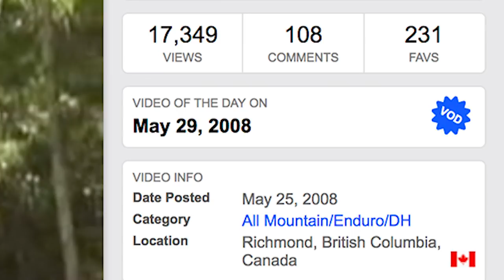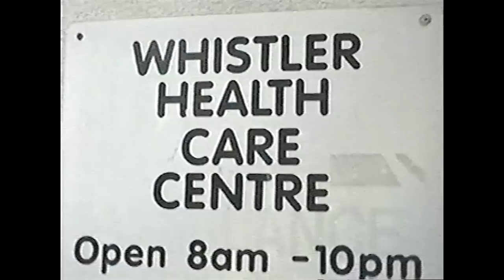Whistler Opening Weekend 2018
Skrrrrrt! It's Whismas 2018 and we're in town with our best buds to schralp turns, catch big air and party like it's 1995.

GUEST FILMERS:

Chris Clark (@chrisclarkcinema)
Kaz Yamamura (@kazyamamura)

GUEST RIDERS:

Wesley Robinson (@wes_robinson33)
Michael Chen (@mmichaelchen)
Ollie Jones (@olliegregoryjones)
Ian Nelson (@ronaldmcdonald)
Ryan Larocque (@ryan.larocque)

TUNES:
Bonus Points - Some Things Don't Change
avixn. - Natural Love
Mounika - You Need Somebody To Love You
OBOY - Tonight
Bonus Points - Nobody Else
Album House - Good Vibes
Flamingosis - Left On Seen

Thumbnail Photo by @kazyamamura

GEAR:

Canon 1DX Mark II
DJI Mavic Pro
GoPro Hero 6
GoPro Hero Session
Zhiyun-Tech Rider-M
Zhiyun-Tech Crane 2
EVOC CP 35 Camera Pack
Rode Microphone NT1

Send us stuff:
RICHMOND BC, CANADA,  V6Y 0E9

If you're still reading this, wish our boy Mike Chen a speedy recovery!